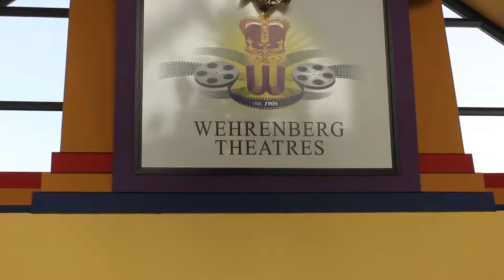Cans film Festival 2012